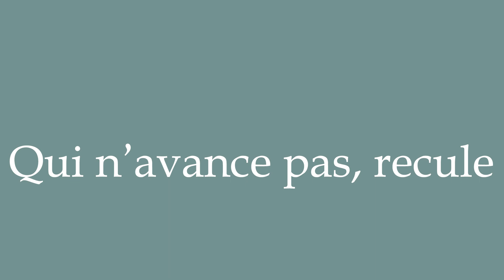How to Pronounce ''Qui n'avance pas, recule'' Correctly in French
Learn how to say and properly pronounce ''Qui n'avance pas, recule'' in French with this free pronunciation tutorial. Apprenez à prononcer des mots en français grâce à nos tutoriels.